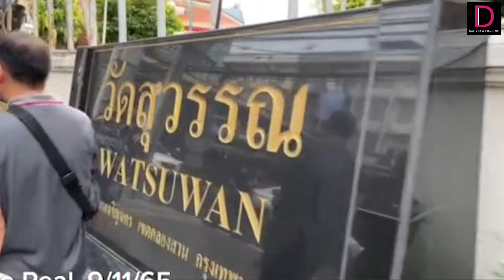เด็กนร. ยืนกรี๊ด "ชัชชาติ" เจอตัวจริงวิ่งลงมาขอถ่ายรูป | HOTSHOT เดลินิวส์ 15/11/65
เด็กนร. ยืนกรี๊ด "ชัชชาติ" เจอตัวจริงวิ่งลงมาขอถ่ายรูป